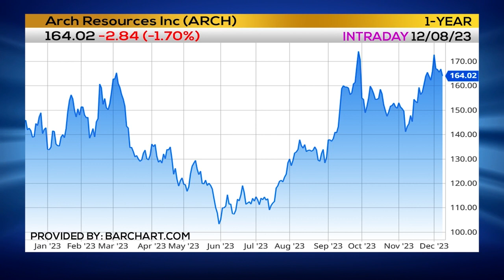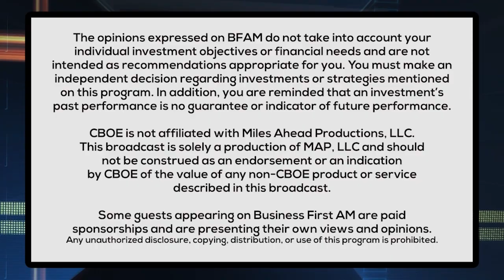Coal Demand Heating Up 📈